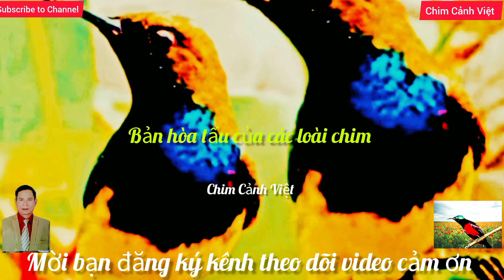Bản Hòa Tấu Của Các Loài Chim. phần tiếp theo. Concerto of Birds next